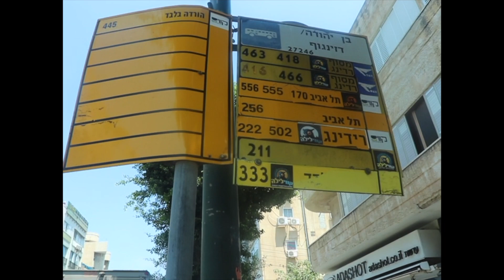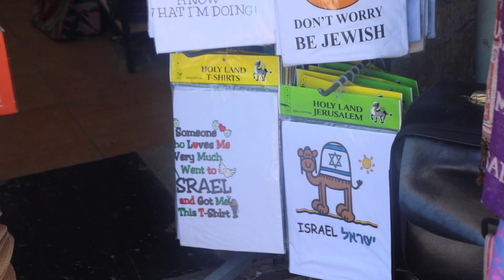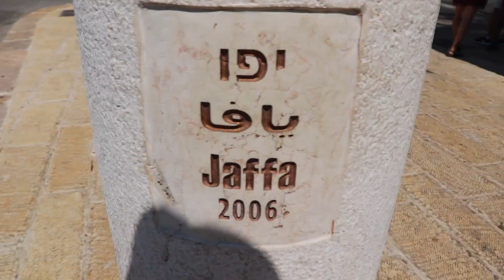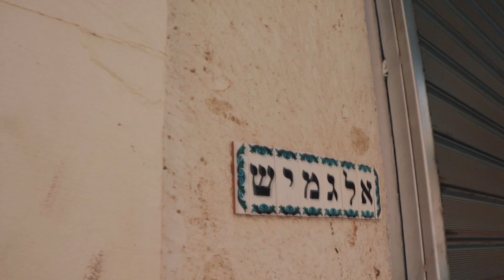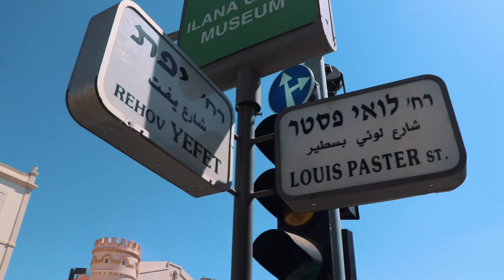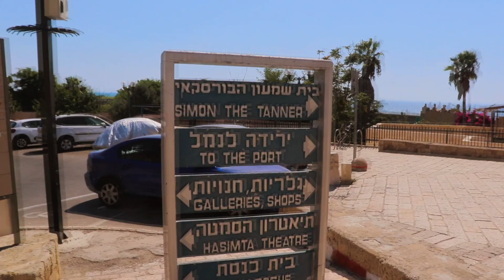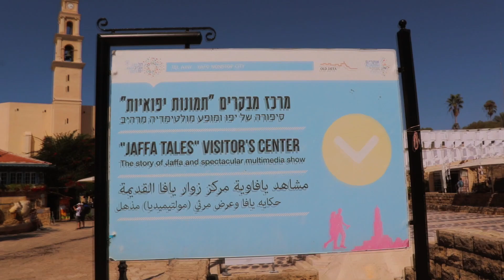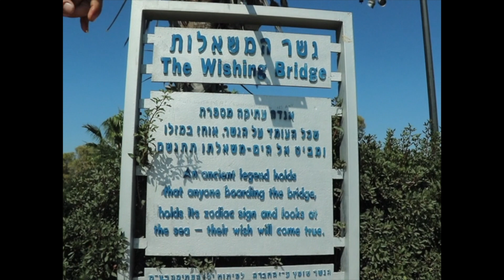Is Israel dangerous for tourist?! 🇮🇱 Old city, Tel Aviv, Jerusalem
trying to make it to the lowest place on earth at the dead sea